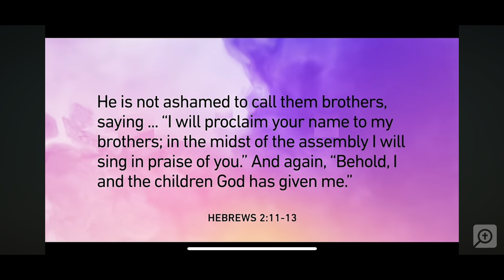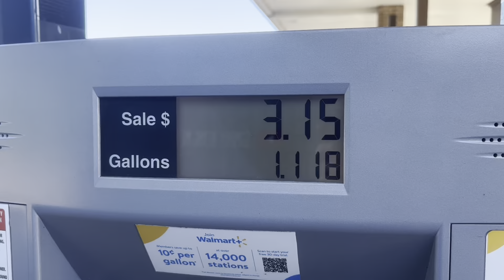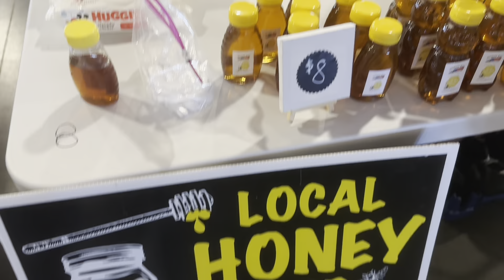Van life | Hitting the road || South Carolina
Heyyyyyyy everyyyybody!

Oh how I have missed traveling and I am glad I was able to take this past weekend and hit the road in Ole Ruby Ru!

Thank you all so much for being here! I want each and every one of you to know how much you mean to me. Just because we have not met in person, does not mean that I can’t think about you and pray for you!

Also the book I am reading from was written by Joanna Weaver and it is titled, “Having a Mary Spirit.”

God bless!